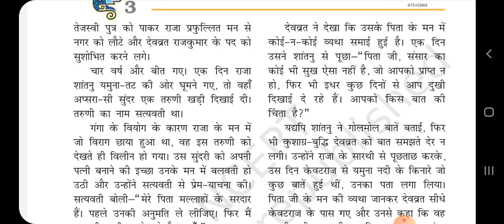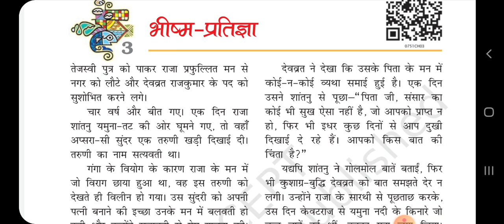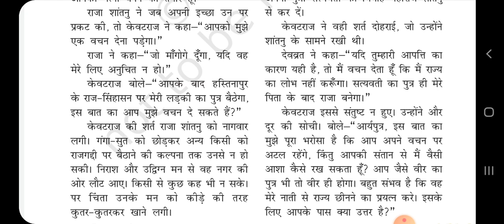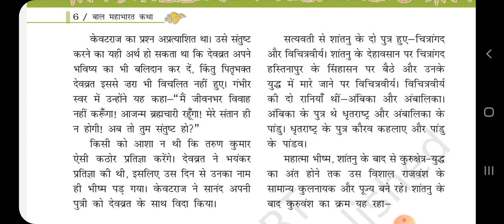भीष्म-प्रतिज्ञा ,(महाभारत कथा) कक्षा 7